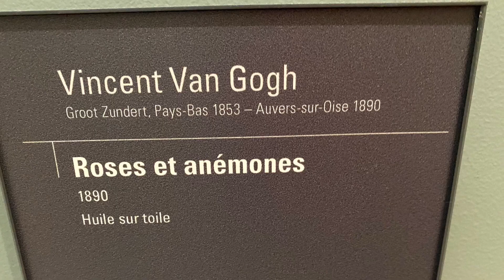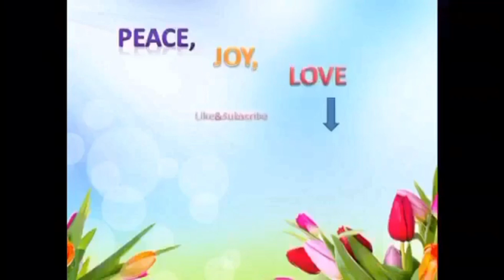Vincent Van Gogh’s Finest Original Paintings / Musée D’Orsay/ Paris, France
We are so delighted to see up close and personal the original paintings of the famous artist, Vincent Van Gogh (Musée D’Orsay, Paris, France).